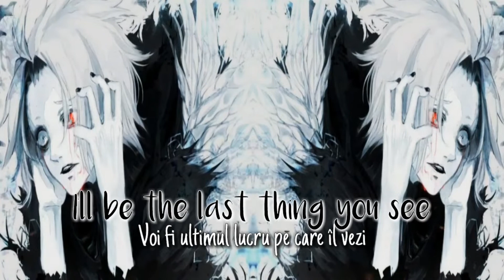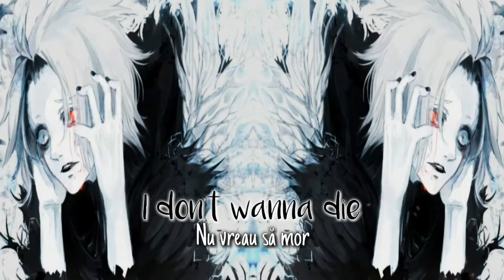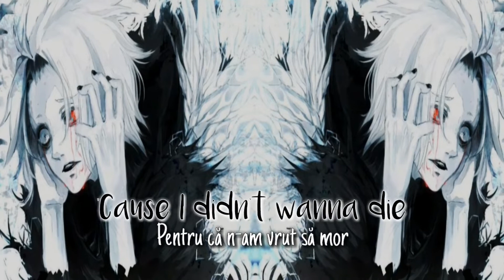Hollywood Undead - I Don't Wanna Die versuri în română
Lyrics:
I don't wanna die, I don't wanna die
I don't wanna die so, you're gonna have to

I look inside of myself and try to find someone else
Someone who's willin' to die as to watch you crying for help
I know that blood will be spilled and if you won't then I will
My grave will never be filled it's either kill or be killed

So, let heaven be told that some may come some may go
Where I'll end up? I don't know but I ain't dyin' alone
I keep on asking the question "Can I be saved by confession?"
You see this blood on my hands? At least they're still reachin' to heaven
I gotta pick up the pieces I gotta bury 'em deep
And when you look in my eyes I'll be the last thing you'll see

No, I don't wanna die so, you're gonna have to

Blood is getting hotter, body's getting colder
I told you once I'm the only one who holds her

[J3T:]
Words turn into blood and the blood keeps on pourin'
From every pore I wipe it off 'cause this just could be the moment
Now someone's gotta die and I'm my only opponent
'Cause I won't watch my baby cry so, I keep on just goin'
Am I a man or a beast? It's mother nature at least
Watch humanity cease 'cause it's our human disease
"You gotta kill when you gotta kill," yeah, that's what they say
And I can't go against God's will you better pray
'Cause I'm an angel, a demon yeah I'm hell and I'm heaven
I'm everything you couldn't be now you believe in the devil
I gotta pick up the pieces I gotta bury them deep
And when the dirt hits the coffin just go to sleep

[Danny:]
Now that I see, I see you buried six feet below

[J3T:]
Another life goes into the night,
I couldn't let 'em breathe 'cause I didn't wanna die

[J3T:]
It's not alright can't you hear me as I cry
I couldn't let you live 'cause I didn't wanna die

No, I don't wanna die

(you're gonna have to)

Versuri:
Nu vreau să mor
Deci trebuie s-o faci
Mă uit în interiorul meu
Si încearc să găsesc pe altcineva
Cineva care este dispus să moară
În loc să văd cum strigi după ajutor
Stiu că se va vărsa sânge
Si dacă nu o s-o faci, atunci o voi face eu
Mormântul meu nu se va umple niciodată
Ori ucizi, ori vei fi ucis
Deci lasă cerul s-o spună
Pentru că unii pot venii, altii pot pleca
Unde voi ajunge, nu stiu
Dar nu mor singur
Continui să pun întrebarea
"Pot fi salvat prin mărturisire?"
Vezi acest sânge pe mâinile mele cel putin nu ajung în rai
Trebuie să adun bucătile
Trebuie să-i îngrop adânc
Si când mă privesti în ochi
Voi fi ultimul lucru pe care îl vezi
Nu, nu vreau să mor
Cuvintele s-au transformat în sânge si sângele continuă să curgă
Din fiecare turnare curăt după tine, pentru că acest lucru poate fi momentul
Acum cineva trebuie să moară si acum singurul meu adversar
Pentru că nu-mi voi privi copilul plângând
Asa că continui să merg
Sunt un om sau o bestie
Măcar e mama natură
Ai grijă, umanitatea se opreste
Pentru că este boala noastră umană
Când trebuie să omori, trebuie să omori
Da, asta spun ei
Si nu pot să mă opun vointei lui Dumnezeu
Mai bine te rogi
Pentru că sunt un înger, un demon
Da, sunt iadul si sunt raiul
Sunt tot ceea ce nu poti fi, acum crezi în diavol
Iar când noroiul ajunge la sicriu
Doar dute la culcare
Sângele este tot mai fierbinte
Corpul devine tot mai rece
Ti-am spus o dată
Eu sunt singurul care o detine
Acum că văd
Te văd îngropat
La sase metri adâncime
O altă viată, se duce peste noapte
Nu l-am putut lăsa să respire
Pentru că n-am vrut să mor
Acum că văd
Te văd îngropat
Nu este bine
Nu mă auzi cum plâng?
Nu te-am putut lăsa să trăiesti
Va trebui să mori